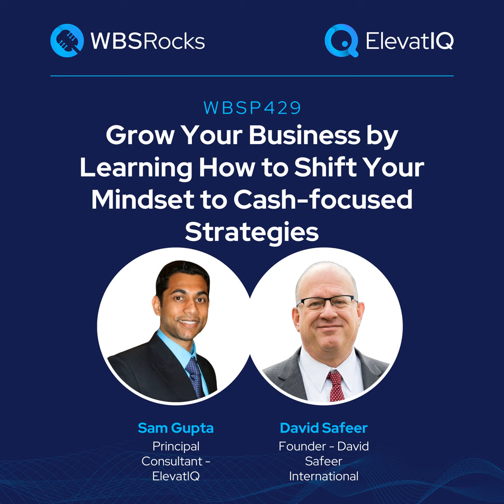WBSP429: Grow Your Business by Learning How to Shift Your Mindset to Cash-focused Strategies w/ D...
While companies understand the importance of cash, they struggle to create processes and KPIs that will help them drive cash for the company. Cash is the ultimate lifeblood of the companies. And they could have cash issues because of so many reasons. The cash issues could be because of how you are allocating your inventory to each channel. They could also be due to the inability to map the cash cycle of the business. Finally, they could be because you might be hyper-focused on revenue.

In today's episode our guest, David Safeer, shares why companies need to shift their mindset to cash-focused strategies. He also talks about cash-related topics such as variables that drive cash issues with businesses, the KPIs that mislead businesses and cause performance issues, and how sales strategies might result in cash improvement. Finally, he shared several stories where he was able to save cash for several companies through this mindset.

For more information on growth strategies for SMBs using ERP and digital transformation, visit our community at wbs.rocks or elevatiq.com . To ensure that you never miss an episode of the WBS podcast, subscribe on your favorite podcasting platform.

Background Soundtrack: Away From You – Mauro Somm